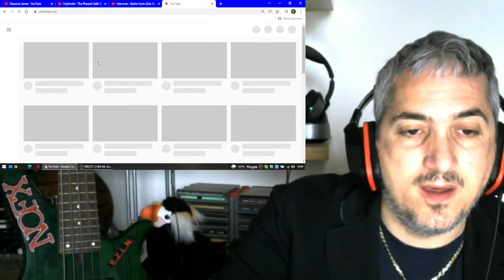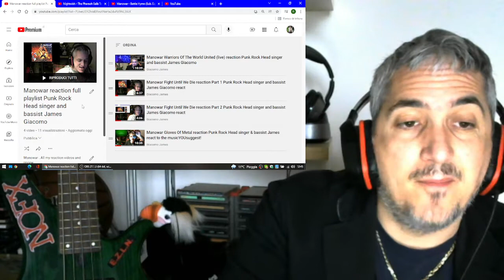Manowar Battle Hymns (Live) reaction (Part 2) Punk Rock Head singer and bassist James Giacomo react!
My comments and review